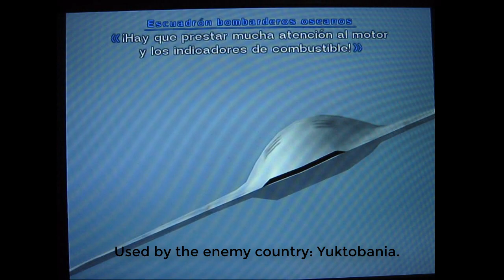Ace Combat 5: Boeing X-45B model, 1/100 scale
This Unmaned aerial combat vehicle manufactured by Boeing, first flight was al 2002 year. Appear at Ace Combat 5 and Ace Combat Joint Assault. Hope you enjoy it :D